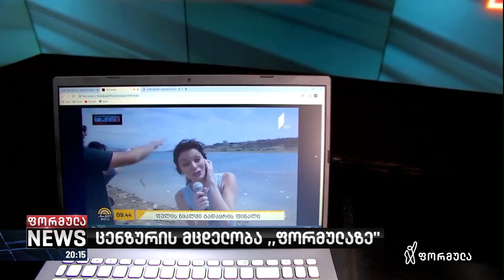საზოგადოებრივი მაუწყებელი ტელეკომპანია „ფორმულას“ გაშარჟების გამო უჩივის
▪️  საზოგადოებრივი მაუწყებელი ტელეკომპანია ფორმულას იუმორისტულ გადაცემას კომუნიკაციების მარეგულირებელ კომისიაში უჩივის. საქმე ეხება გადაცემა "ფსკერის" საზოგადოებრივი მაუწყებლის შესახებ მომზადებულ იუმორისტულ სატირულ სკეტჩს.